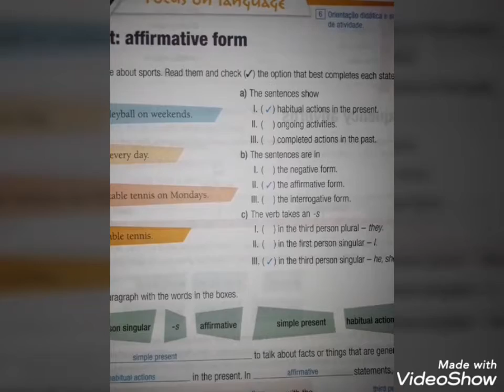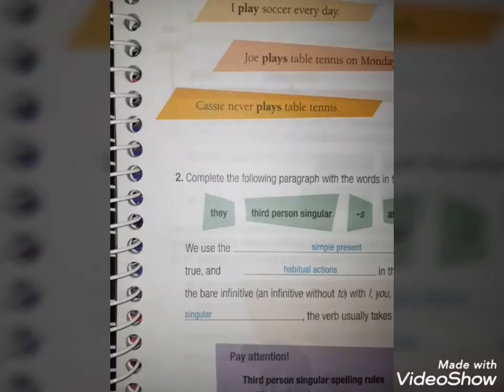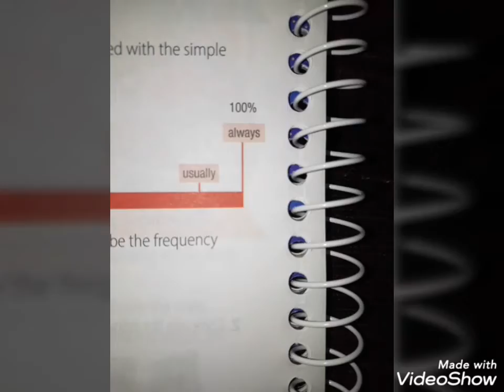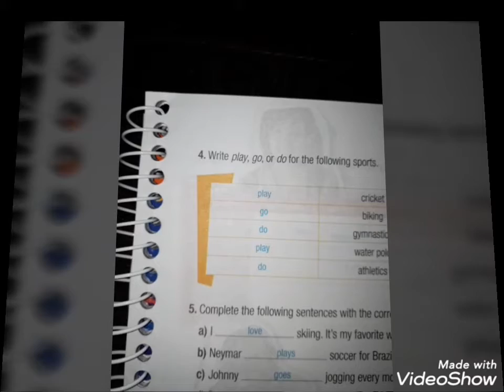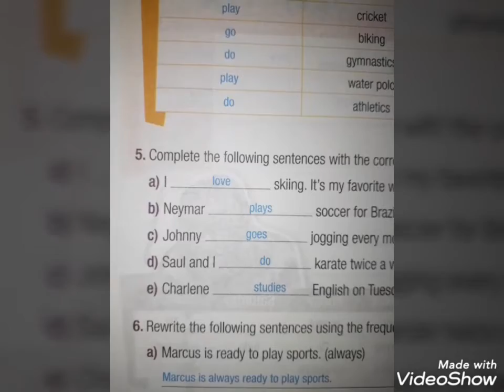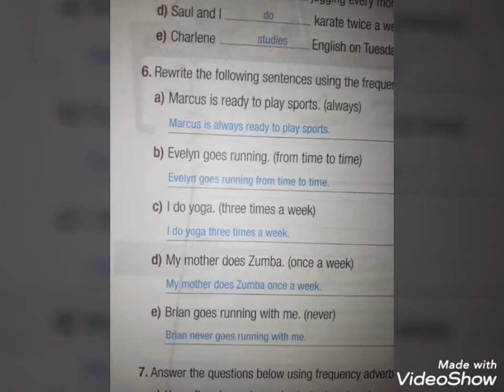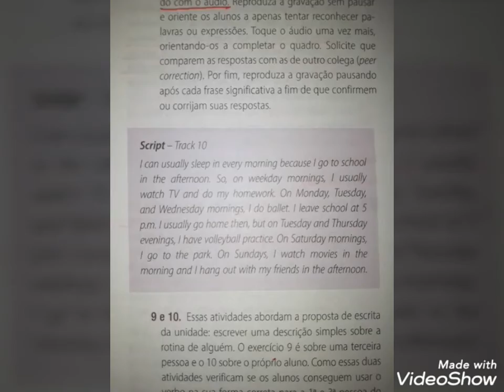1serie inglês aula 3 2°bim